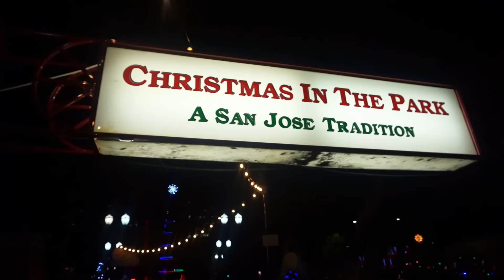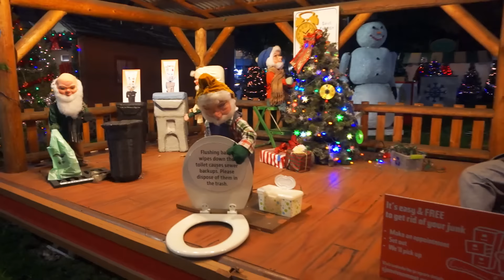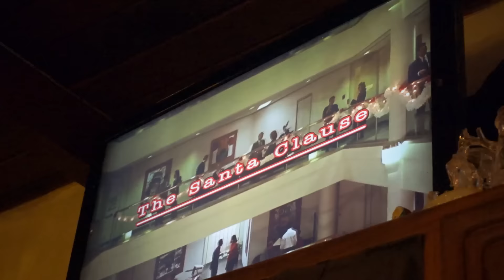Vlogmas! - Dec 13 Christmas In The Park! | Charisma Star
Hey my beautiful shining stars! Many of you guys have been requesting for Jacob and I to do Vlogmas this 2016 so we decided to that we'd do it even though we are currently traveling throughout Southeast Asia! It's not quite the North Pole but it is indeed beautiful and at least we can bring you guys along with us! Hope you guys enjoy all of our adventures! Love you! - The Lincolns